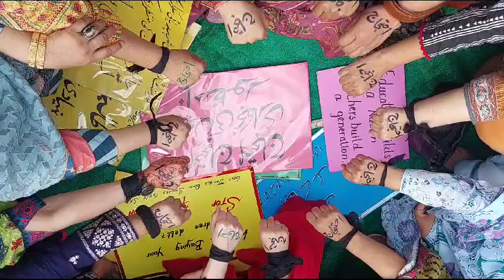Teachers protest|Protest in sheikhupura|Govt Tahira qazi shaheed high school sheikhupura